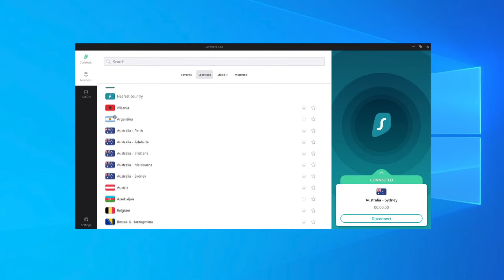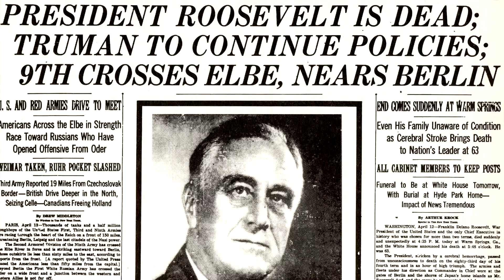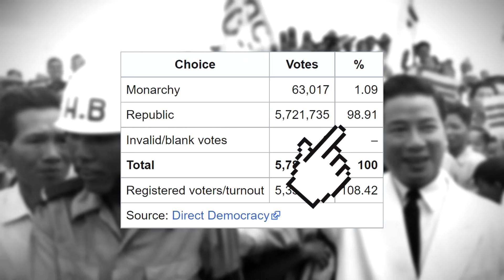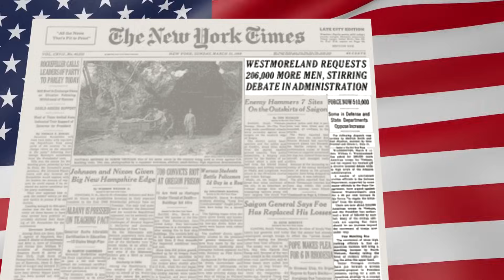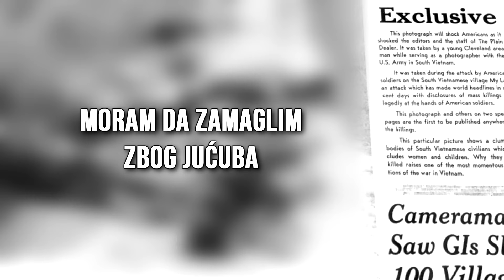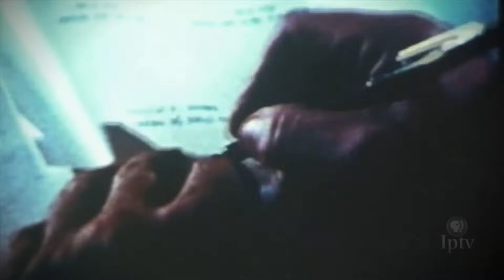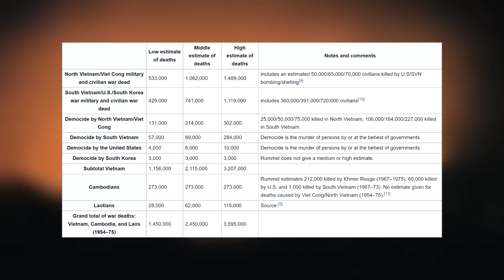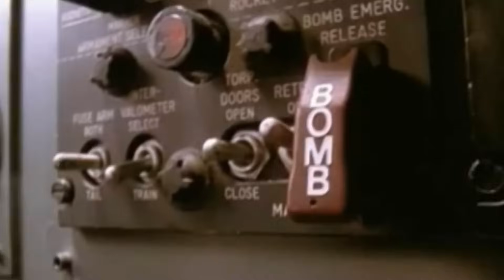VIJETNAMSKI RAT - u 20 minuta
Prva 3 meseca besplatno + 83% popusta na dvogodišnju pretplatu u odnosu na jednomesečnu.

1. "Horizons" by Scott Buckley
2. "Sanctuary" by Scott Buckley
3. "Solace" by Scott Buckley
4. "Luminance" by Scott Buckley

Vijetnamski rat